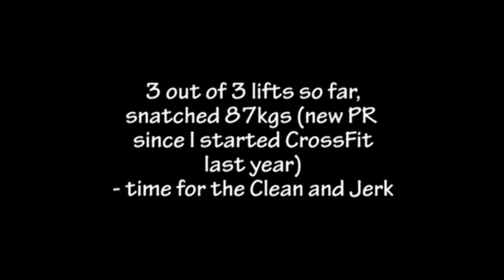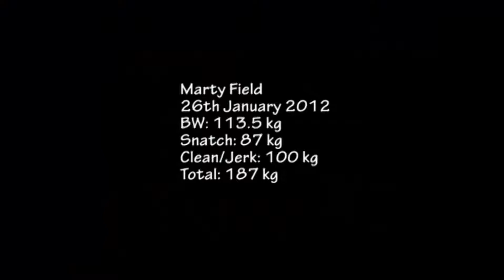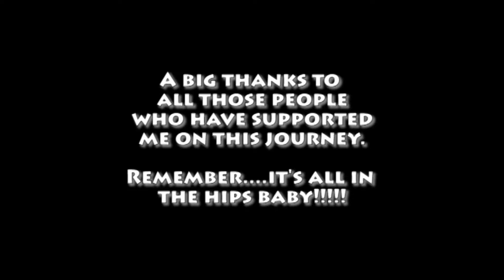Marty at Ironskull Weightlifting Comp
My first weightlifting comp in almost 20 years. Held at Ironskull
Weightlifting gym in Brisbane, Australia Day 2012